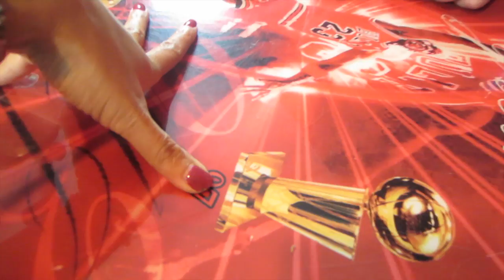Vlog 48 Road to 35: Joell Ortiz, Club life, TSGK and Zaya X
Vlog 48 Road to 35: Joell Ortiz, Club, TSGK and Zaya X

I'm vlogging everyday till my 35th birthday (May 8th). Consider this my last 5 of 34.

So enjoy my vida loca! .